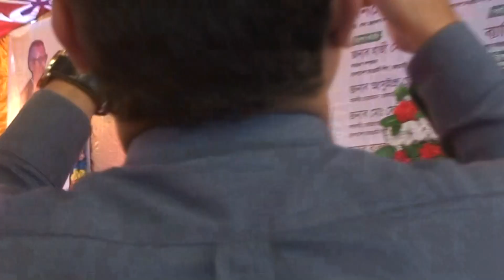স্মার্ট বাংলাদেশ গড়তে নৌকায় ভোট দিন - সোহাগ | আওয়ামী যুবলীগ লংগদু উপজেলা শাখার সম্মেলন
জননেত্রী শেখ হাসিনার স্মার্ট বাংলাদেশ গড়তে আবারও  নৌকা মার্কায় ভোট দিতে আহবান জানালেন আওয়ামী যুবলীগের সাংগঠনিক সম্পাদক মোঃ সাইফুর রহমান সোহাগ।

বৃহস্পতিবার দুপুরে বাংলাদেশ আওয়ামী যুবলীগ লংগদু উপজেলা শাখার ত্রিবার্ষিক সম্মেলনে তিনি এই আহবান জানান।

লংগদু উপজেলা যুবলীগের ভারপ্রাপ্ত সভাপতি মোঃ রফিকুল ইসলামের সভাপতিত্বে সম্মেলনে উপস্থিত ছিলেন - আওয়ামী যুবলীগের যুগ্ম-সাধারণ সম্পাদক ব্যারিস্টার শেখ ফজলে নাঈম, রাঙ্গামাটি পৌরসভার মেয়র মোঃ আকবর হোসেন চৌধুরী, রাঙ্গামাটি জেলা আওয়ামী লীগের সাধারণ সম্পাদক হাজী মোঃ মুছা মাতব্বর, জেলা যুবলীগের সাধারণ সম্পাদক নুর মোহাম্মদ কাজল, লংগদু উপজেলা আওয়ামী যুবলীগের ভারপ্রাপ্ত সভাপতি মোঃ সেলিম প্রমূখ।

Watch your favorite Video without advertisements! SB News TV has all your favorite content under one network which will give you Unlimited Entertainment, On Demand!

SB News TV is one stop Entertainment service. We provide nonstop Entertainment through our multiple YouTube

- Team SB News TV

ANTI-PIRACY WARNING * This content is Copyright to SB News Live. Legal action will be taken against those who violate the copyright of the following material presented!